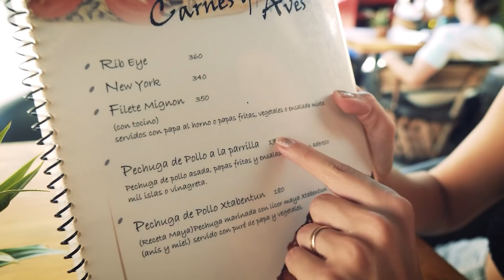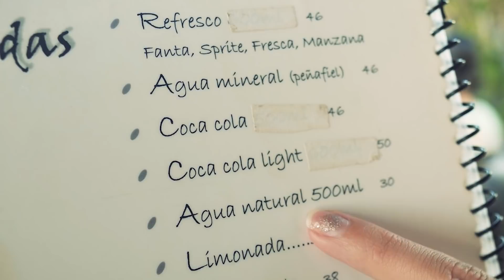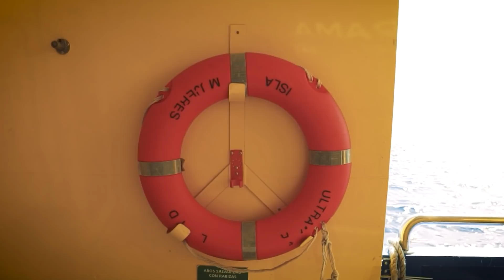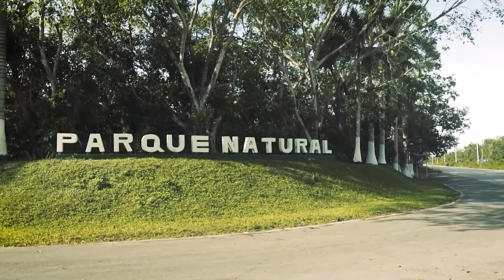TOUR PELA ILHA DE COZUMEL!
Conheci a ilha de Cozumel inteira de moto --- Ana Bochi

Oi gente, tudo bem? No vídeo de hoje nós visitamos a ilha de Cozumel que fica pertinho de Cancún! É uma ilha bem legal que tem várias praias e nós conhecemos ela do jeito mais barato que pasmem: é de moto! Um beijo e até o próximo vídeo!